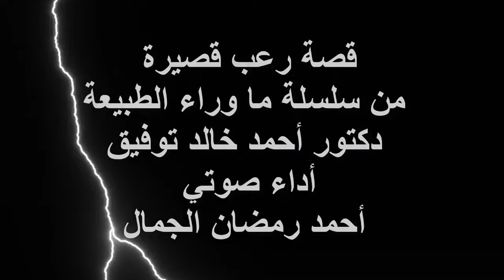القادمون من أطلنتس .. دكتور أحمد خالد توفيق .. سلسلة ما وراء الطبيعه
قصة القادمون من أطلنتس هي قصة رعب قصيرة للدكتور أحمد خالد توفيق رحمه الله من سلسلة ما وراء الطبيعه أسطورة الأساطير أداء صوتي أحمد رمضان الجمال وتحكي القصة عن مغامرة دكتور رفعت إسماعيل مع شخص أتى من قارة أطلنتس الغارقه.

انستجرام